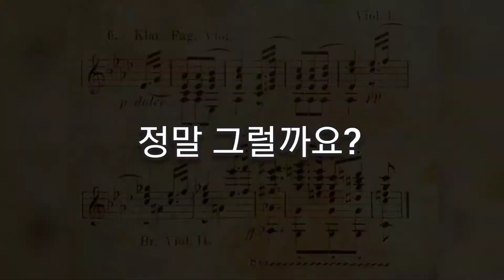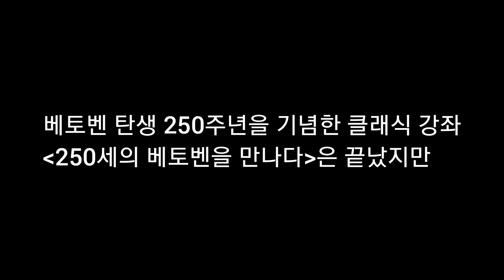250년을 뛰어넘는 베토벤 음악의 힘 | 거제문화예술회관 | 클래식 강좌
2020년 문예회관 문화예술교육 프로그램 지원사업으로 거제문화예술회관 클래식 교양강좌 '250세의 베토벤을 만나다'가 이제 모두 끝났습니다.

2020년 코로나에도 불구하고 많은 분들이 참석하여 엄청난 경쟁률을 기록했던 이번 교육은 6월부터 11월까지 총7회가 진행되었는데요, 클래식을 아재개그를 섞어서 너무너무 재미있게 강의해주신 바리톤 지광윤 선생님, 그리고 바이올리니스트 양옥경 선생님과 피아니스트 이현경 선생님의 강의와 미니 콘서트 덕에 어렵게만 느껴졌던 클래식을 더 쉽게 느낄 수있었다는 반응이세요~! 게다가 베토벤 전문가이자 '베토벤의 커피' 저자인 음악평론가 조희창 선생님의 강의 덕분에 베토벤의 삶과 음악세계를 더 잘 이해할 수 있었습니다~♡

그럼, 재미있고 흥미진진한 '250세의 베토벤을 만나다' 강의, 살짝 훔쳐볼까요?